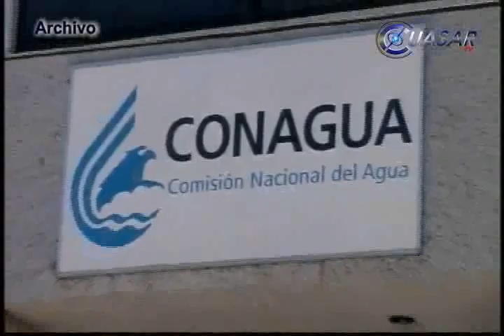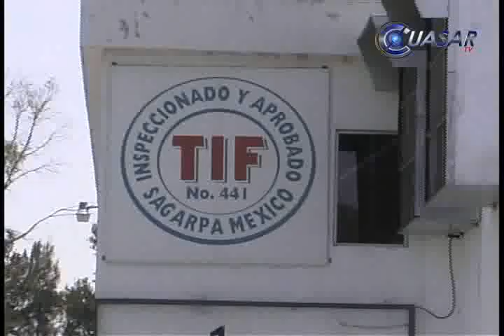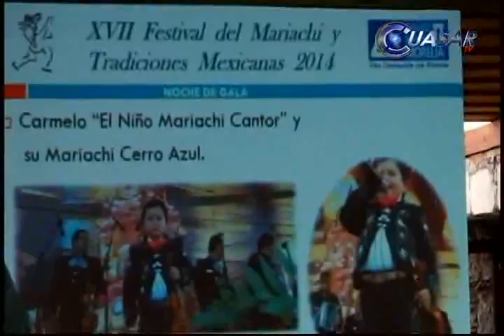Noticias de Michoacán, CuasarTv 27 de Septiembre de 2014